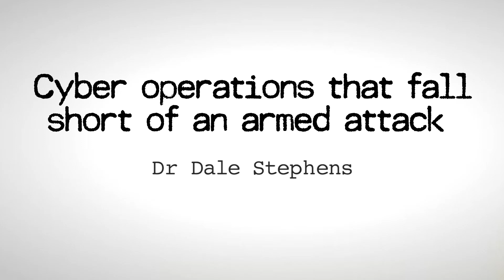Cyber101x: Cyber operations that fall short of an armed attack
Cyber101x
Week 5: Cyber operations that fall short of an armed attack